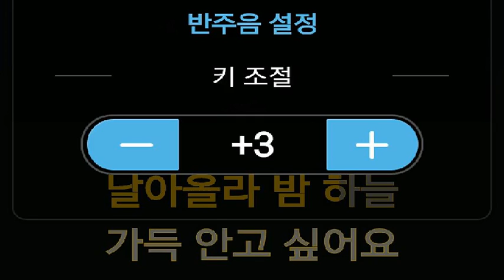[everysing] 오리날다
Singer : SW사회사업가태로미
Title : 오리날다

    1. 고퀄리티 반주에 맞추어 무료로 노래를 부를 수 있습니다.
    2. 녹음과 녹화가 가능합니다.
    3. 모바일 기기에 저장한 곡을 ‘My 채널’에 업로드하여 언제 어디서든 내가 부른 노래를 감상할 수 있습니다.
    4. My 채널에 업로드 한 노래를 친구에게 공유할 수 있습니다.
5. 에브리싱 홈페이지 에서도 My 채널 이용이 가능합니다.